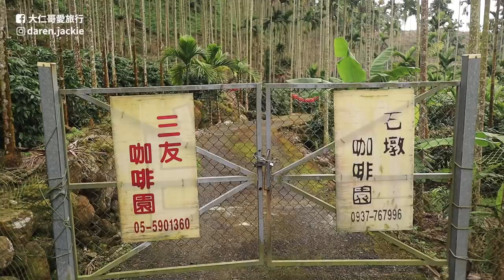雲林古坑虎尾景點：華山小天梯｜情人橋｜堀頭里28落羽松秘境｜台灣味土窯雞｜Taiwan travel｜雲林旅遊｜雲林美食｜大仁哥大仁嫂愛旅行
Huashan Small Sky Ladder and Lover's Bridge are located in the upper reaches of Huashan Stream, connected to No. 11 Trail. Along the way, you can enjoy the green mountains and the gurgling water of Dahukou Stream (Huashan Stream).
"Huashan Small Sky Ladder" (Huashanxi Suspension Bridge), adopts a special construction method, so that the suspension bridge will not shake violently. The red bridge body traverses the mountains, and the bridge shape is beautiful and eye-catching. Looking down at the waterfall formed by the Lanshaba, the dense water The air is filled with air, ethereal like a fairy, standing on the bridge to enjoy the towering heroic appearance of Dajian Mountain, following the wooden stack stairs to the high point platform, you can enjoy the panoramic view of the suspension bridge and the picturesque scenery.

Horitori 28 Rohasatsu Park
Address: No. 63228, Huwei Town, Yunlin County (Direct Navigation: No. 28 Secret Realm of Luoba Matsuborito - Fuji Spring)
Parking Information: Parking is available
Fee: 50 yuan per person (coin-operated)

華山小天梯、情人橋，位於華山溪上游，連接著11號步道，沿途可欣賞翠綠的山巒，大湖口溪(華山溪)潺潺溪水。
「華山小天梯」(華山溪吊橋)，採用特殊建築工法，讓吊橋不會強烈搖晃，紅色的橋身橫貫於山巒間，橋形優美醒目，往下俯看欄沙壩形成的瀑布，氤氳水氣瀰漫在空中，飄渺如仙，站在橋上欣賞大尖山高聳的英姿，循著木棧階梯至高點平台，可欣賞吊橋全景，風景優美如畫。
交通資訊：
大眾運輸：台灣好行斗六古坑線，可於台鐵斗六站上車至華山咖啡大街站下車，再步行約1600公尺。

堀頭里28落羽松園區(2月4日拍攝)
地址：雲林縣虎尾鎮63228號（直接導航：落羽松堀頭28秘境-富士春）
停車資訊：有停車場
收費：一人50元（投幣式）

►影片時間軸：
00:00 影片開始
00:39 前往小天梯
04:31 情人橋
06:56 吃土窯雞
08:50 天然野生愛玉
09:26 堀頭里28落羽松

我所使用的音樂和音效是來自下面這個網站:
 (登入可享一個月免費)